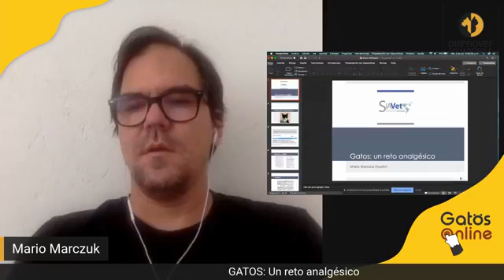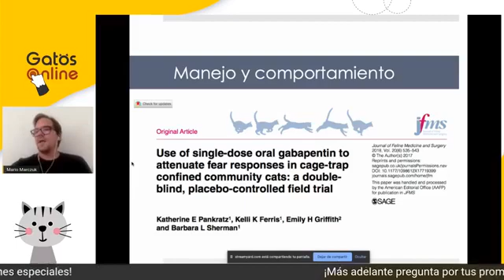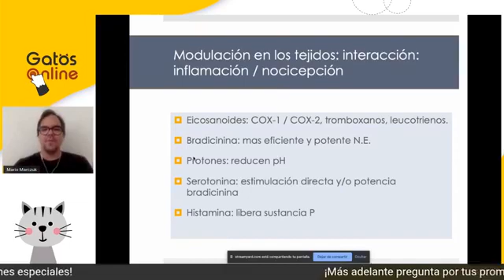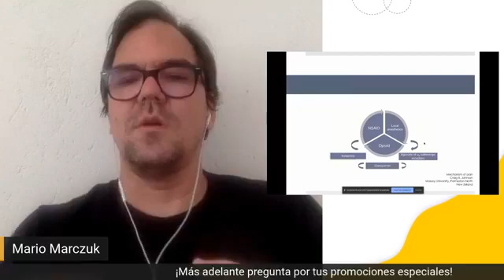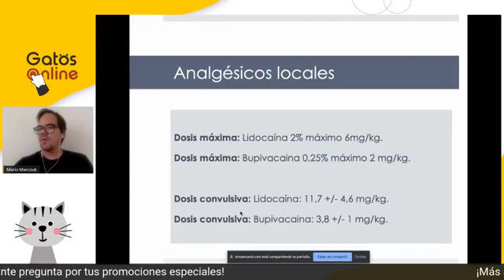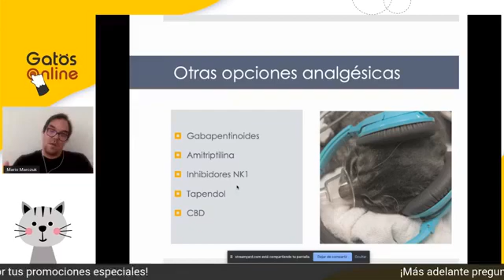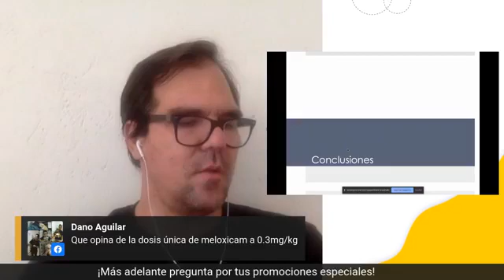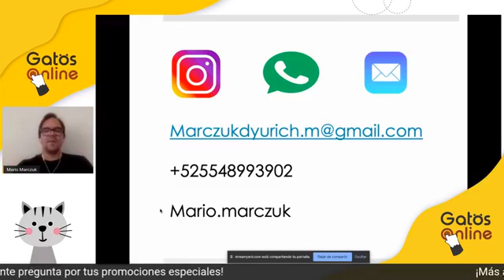Gatos: Un reto Analgésico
Una cita felina junto a Mario Marczuk gracias a Disprovef.